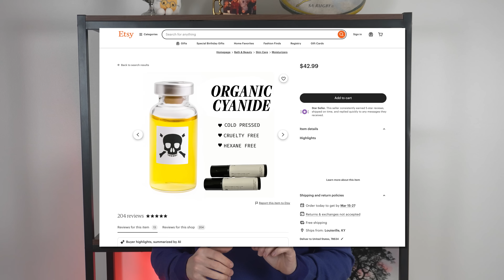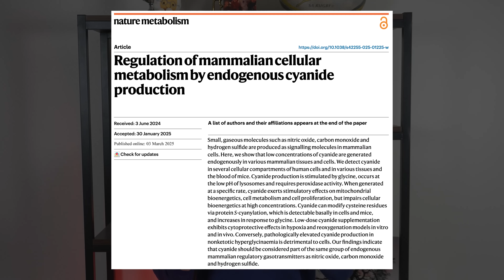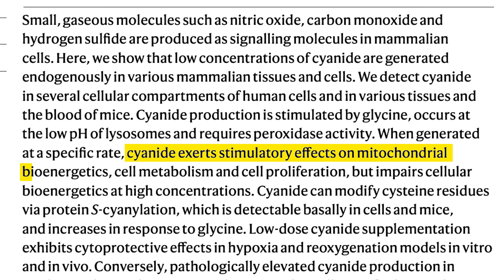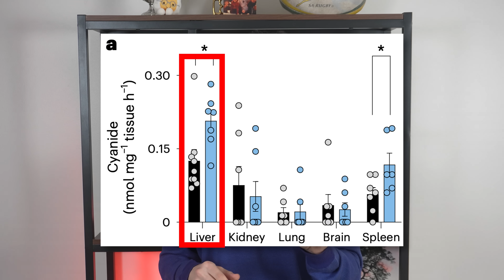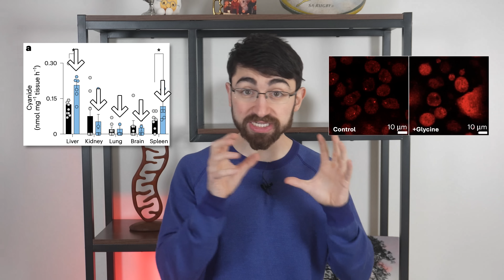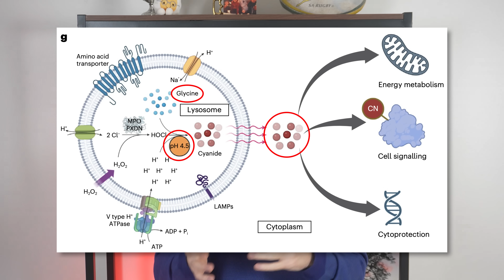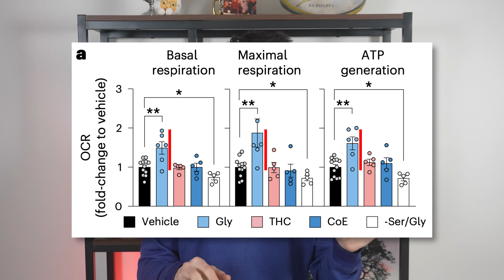Your body makes THIS?! Unexpected Metabolism Booster Explained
What if I told you that Cyanide—one of the most infamous poisons in history—might actually be involved in essential metabolic pathways, potentially keeping you alive and enhancing your mitochondrial function and cellular energy production?! Sounds wild, but it’s true. Extraordinary new science reveals how the body makes its own endogenous cyanide and how cyanide then acts to boost cellular respiration and metabolism and even protect cells from death.

In this video, we break down the data and reveal what you can (safely) do to potentially support and optimize functional cyanide signaling. If you’re a nerd who loves to sit in awe of the mind-bending realities of how our bodies work, this one is for you!

For a links, references and written breakdown of these data, see the associated Stay Curious Metabolism Newsletter

Chapters
0:00 – Could Cyanide be Good for You?!
0:37 – What is Cyanide and How Does it Kill?
1:36 – Shocking New Research on Cyanide and Metabolism
3:33 – Cyanide in Human Blood
3:50 – How to Boost Cyanide Signaling: Glycine
4:57 – How this Works: Mechanism of Action
6:00 – Glycine Boosts Mitochondrial Metabolism
6:25 – Cyanide vs Cell Death
7:08 – Caution! Don’t Die!
8:19 – Conclusions